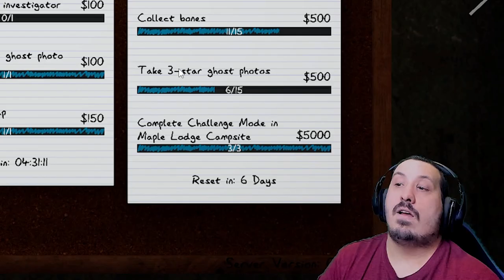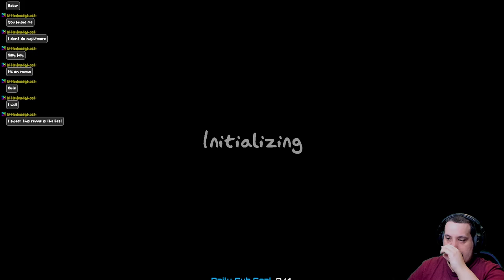No Evidence & Starter Items | Phasmophobia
In this video you'll see someone dares me to do a starter item no evidence which I didn't think was going to go well 😅

Everything You See Here Was Live On Twitch
- Streaming 5 Days a Week!